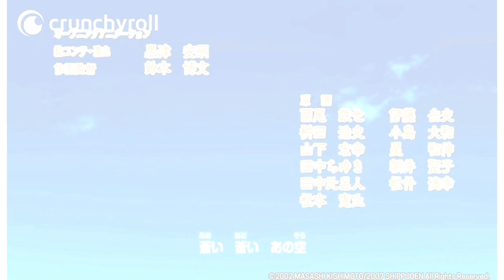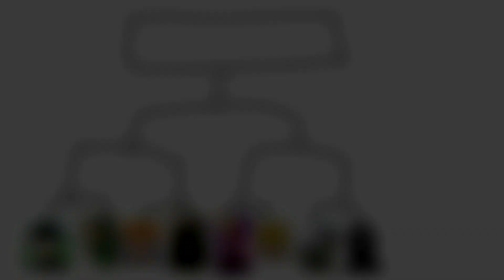Entre Animes (2° temporada) [Mini-série] {Ep. 14: Mob vs Yusuke} •Gacha Life• 《ORIGINAL》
Tá feliz agora! Ò_Ó

Animes:
☆Dr. Stone
☆Naruto
☆Saiki Kusuo no Psi-nan
☆Yu Yu Hakusho
☆Inuyasha
☆Kimetsu no Yaiba
☆Bleach
☆Jojo Bizarre Adventure (Parte 3)
☆Os Cavaleiros do Zodíaco
☆One Piece
☆Nanatsu no Taizai
☆Death Note
☆Sailor Moon Crystal
☆Youjo Senki
☆Konosuba